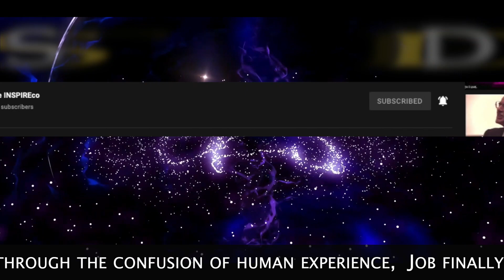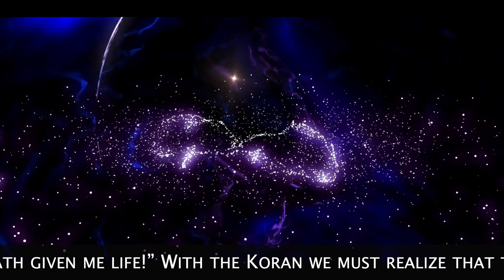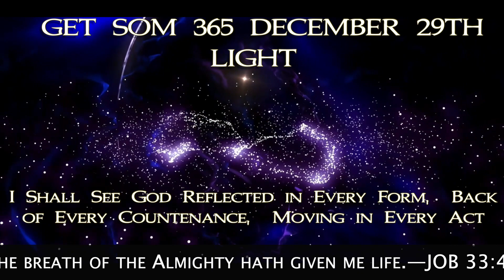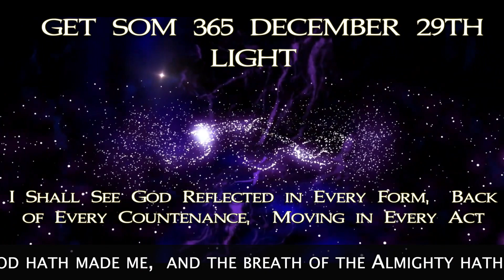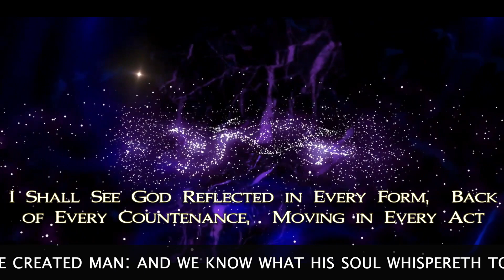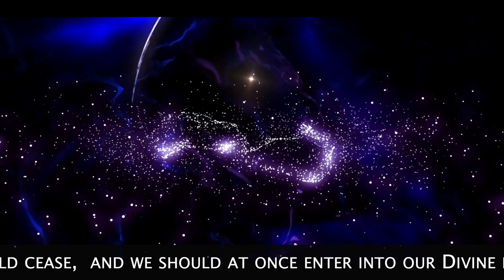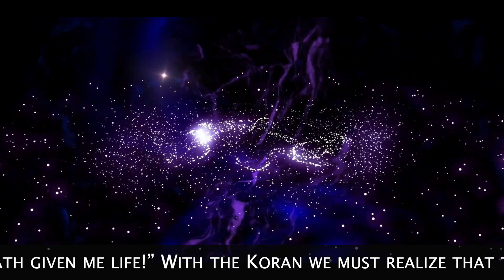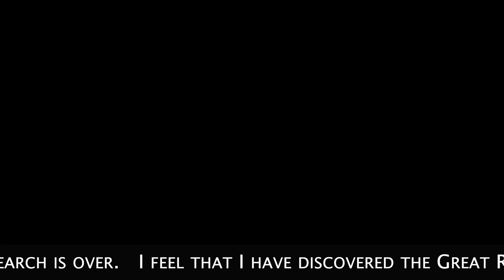Get SOM 365 12 29 Meditation and Affirmation for December LIGHT Music by Chris Zabriskie